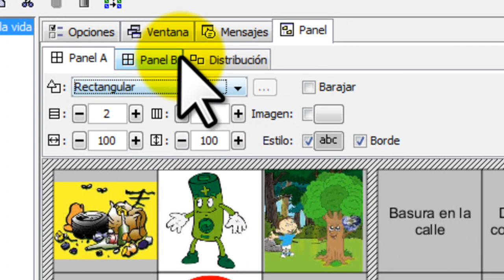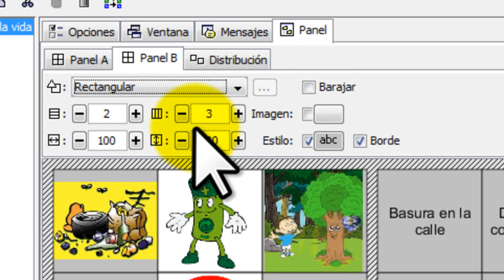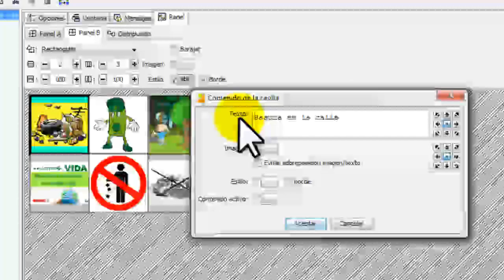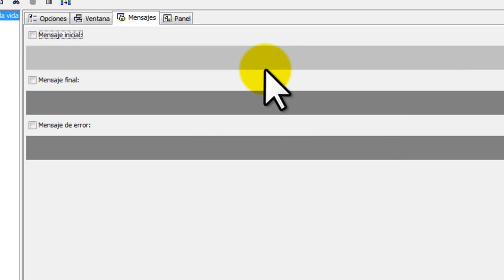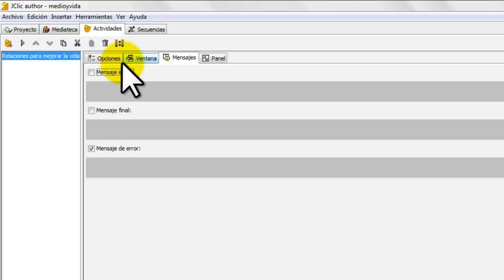Creando una actividad Parte II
Pasos para realizar una actividad con jclic